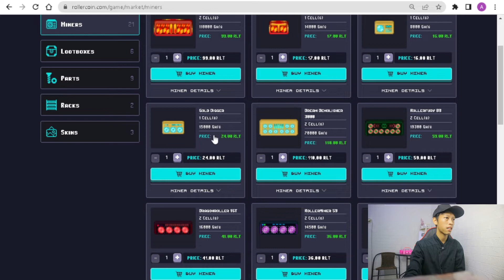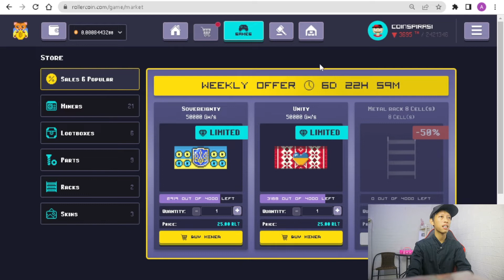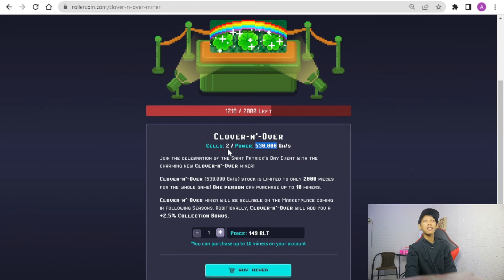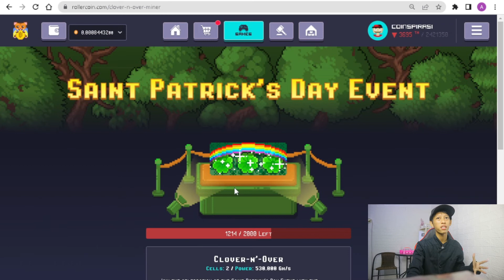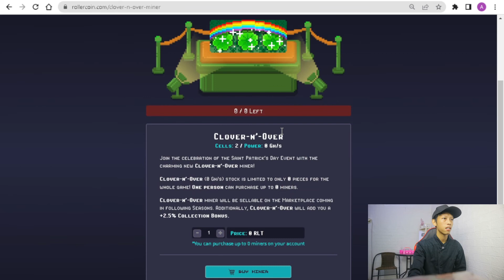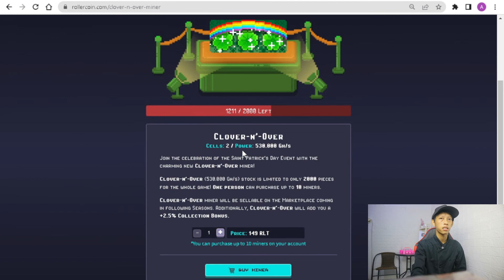REVIEW MINER YANG LAGI DISKON DI GAME PENGHASIL UANG ROLLERCOIN WORT IT GAK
DAPATKAN 1000 SATHOSI BITCOIN LANGSUNG SETELAH MENDAFTAR MENGGUNAKAN LINK INI SEKARANG JUGA!!